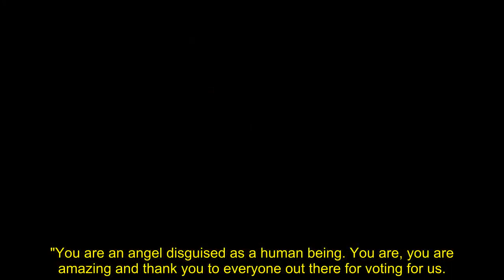Hamza Yassin breaks down in disbelief as he wins Strictly Come Dancing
Strictly Come Dancing has seen a high level of talent this year with many unable to call who they thought would be crowned the 2022 champion. In the end it was Hamza Yassin and Jowita Przystal who were able to lift the Glitterball Trophy and will be remembered for their spectacular series in the Strictly Come Dancing history books.